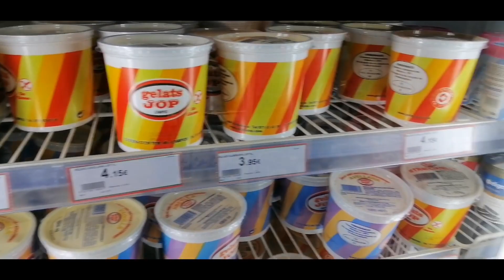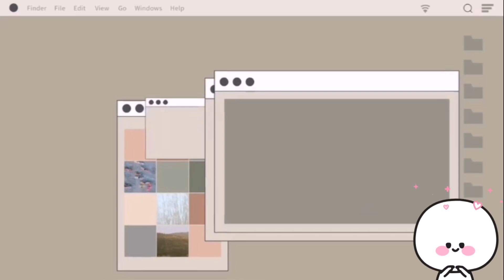A DAY WITH JALIYAH GOING TO THE PLAYGROUND & AND EATING ICECREAM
*For better video quality, Click HD 1080p*